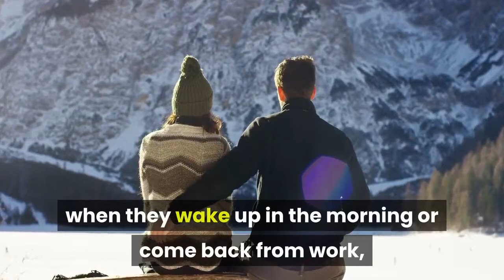Popping The Question Review - Best And Romantic Proposal Stories